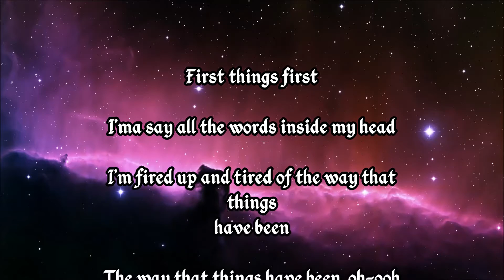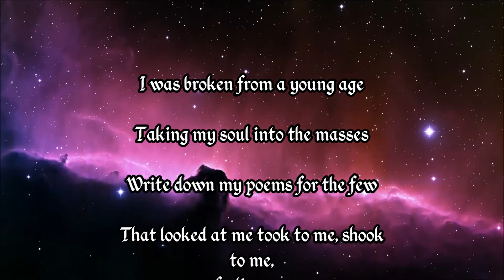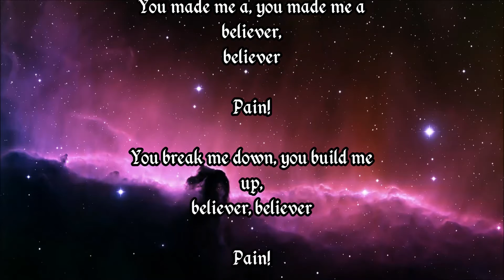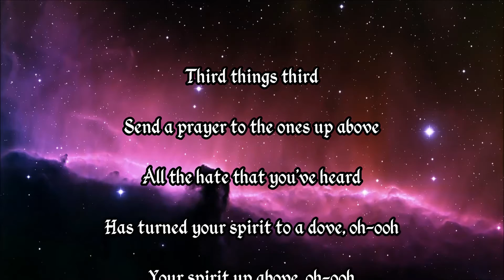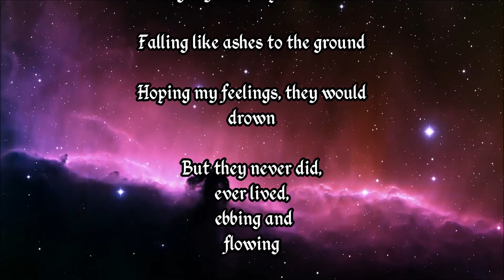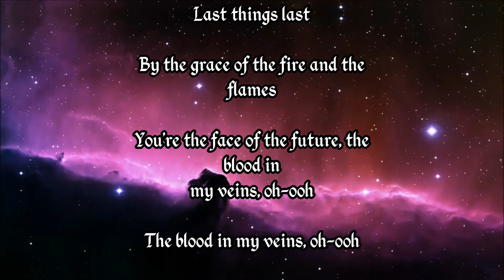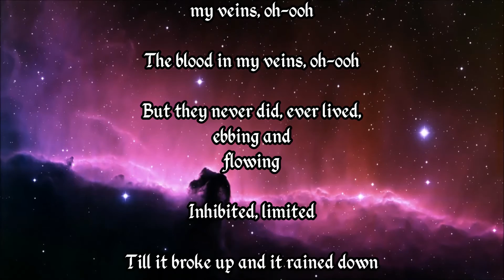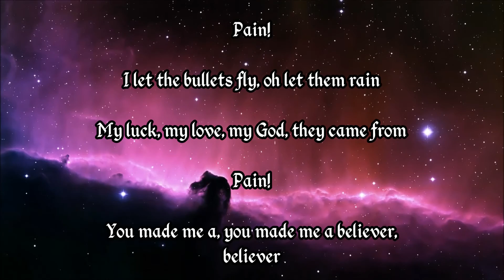Imagine Dragons - Believer (Lyrics)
Believer

I'm fired up and tired of the way
That things have been, oh-ooh

Singing from heart ache from the pain
Take up my message from the veins

Pain!
Pain!
Pain!
My luck, my love, my God, they came from
Pain!

Living my brain up in the cloud
Inhibited, limited
Till it broke up and it rained down

Pain!
Pain!
Pain!
Pain!

Pain!
Pain!
Pain!
Pain!